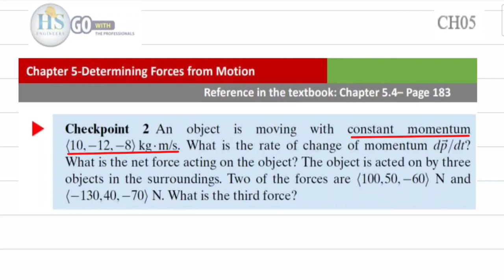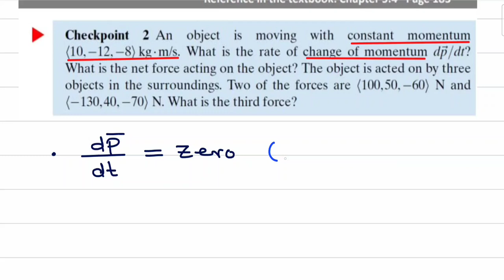03 Physics172 CH05 Constant Momentum CP2